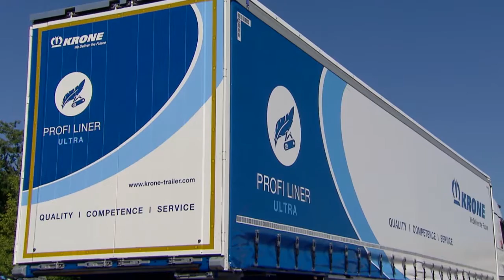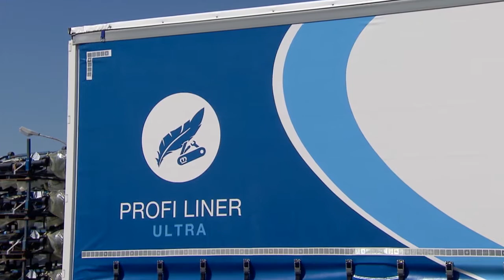KRONE Profi Liner - Ultra (DE)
DIE VOLLE LADUNG ERFAHRUNG.

In unserem Profi Liner steckt unser ganzes Wissen. Jahrelange Erfahrungen, die wir in maximaler Qualität auf die Straße bringen. Denn dort ist unser Profi ganz in seinem Element. Und macht jeden Tag den Unterschied.

Auf Qualität baut alles auf -Unser Profi Liner ist bis ins Detail durchdacht und mit besonders hochwertigen Serienbauteilen ausgestattet. Deshalb bildet er die Basis für alle KRONE Sattelauflieger. Ganz gleich, welche Herausforderungen Sie an ihn stellen – er wird sie zuverlässig lösen.

Wertstabile Anlagen - Mit dem geschweißten Chassis, der kathodischen Tauchlackierung und dem preisgekrönten KRONE Multi Lock-Außenrahmen können Sie auf hohe Stabilität, optimalen Schutz und Belastbarkeit zählen – und im zweiten Trailerleben auf einen hohen Wiederverkaufswert.

Profi Liner nach Maß - Statten Sie Ihren Profi Liner ganz nach Ihren Bedürfnissen aus. Mit allen Ausstattungsmerkmalen, die ihn zum Vollprofi für Ihr Geschäft machen.